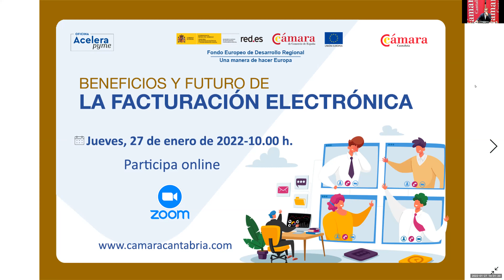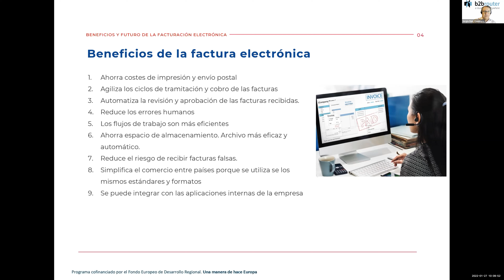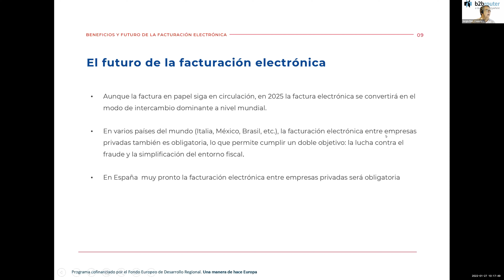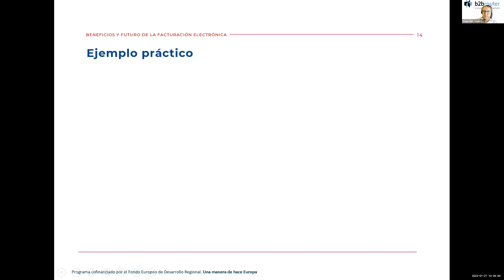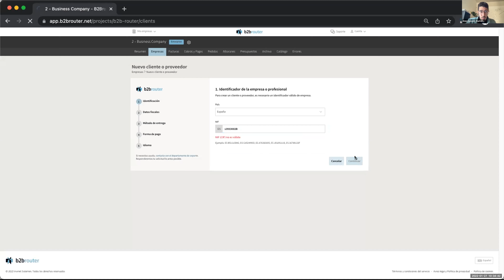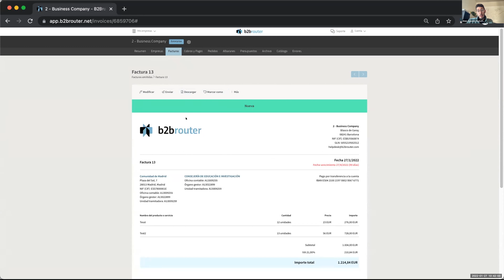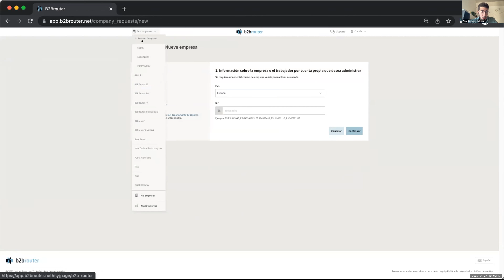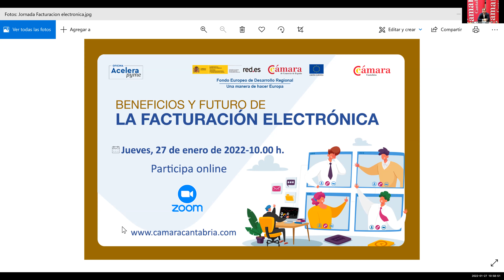Beneficios y futuro de la facturación electrónica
La Cámara de Comercio de Cantabria le ofrece la oportunidad de participar en la jornada Beneficios y futuro de la facturación electrónica.

Cada vez se está exigiendo más que las empresas emitan y reciban las facturas en formato electrónico, tanto en entorno público como privado. La obligatoriedad ya es un hecho en entornos públicos como las administraciones y en breve lo va a ser en el entorno privado, como ya se ha establecido en Italia.

El objetivo de esta jornada es dar a conocer en qué casos tenemos que realizar facturas electrónicas, cuáles son los requisitos para hacerlas y soluciones a las que se puede acceder para llevarlas a cabo.

1. ¿Qué es una factura electrónica?
2. Beneficios de la facturación electrónica.
3. ¿Cuándo es obligatoria la factura electrónica?
4. ¿Cómo mandar una factura electrónica a las Administraciones Públicas?
5. El futuro de la facturación electrónica.
6. Ejemplo práctico.
7. Preguntas y resolución de dudas